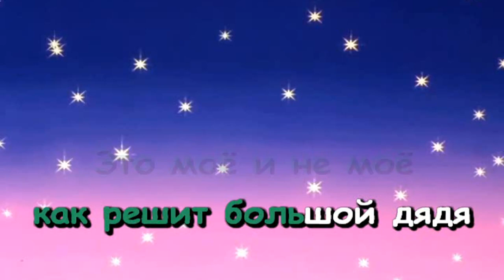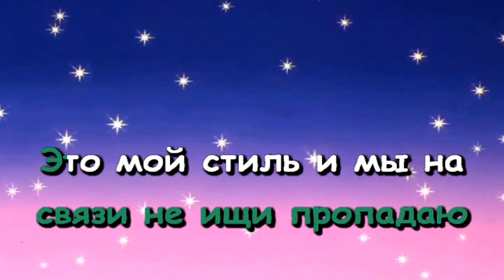ЛИТВИНЕНКО - Тучи Наберут (Караоке)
Бит - неизвестно
Ремейк - X-Minus

Просто понравился трек, а я решил сделать на это. Спустя трехнедельного отпуска я вернулся к своей работе)